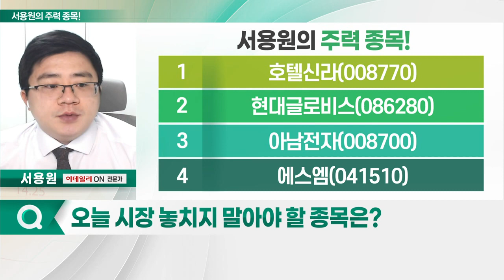호텔신라, 현대글로비스, 아남전자, 에스엠_서용원의 주력 종목 (20221219)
1. 호텔신라(008770)
2. 현대글로비스(086280)
3. 아남전자(008700)
4. 에스엠(041510)

- 호텔 레저 및 면세점 사업 영위
- 中 '위드 코로나' 전환… 면세점 매출 증가 기대

- 현대차 그룹사
- 종합물류 및 해운업 영위
- 현대차·기아, 내년 중고차 시장 진출 기대감
- 올해 호실적 기대
- 6개 분기 연속 실적 경신
- 물류 및 유통, 호실적 견인
- 안정적 재무 구조 '긍정적'